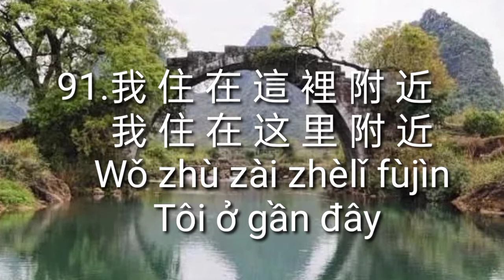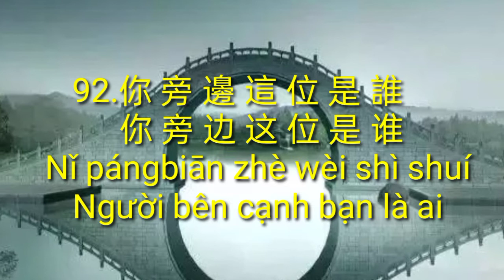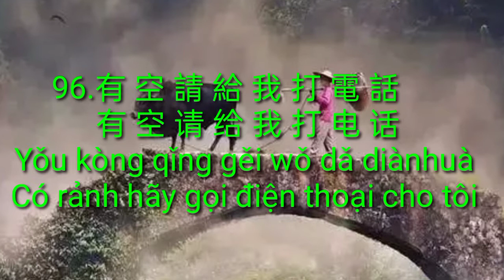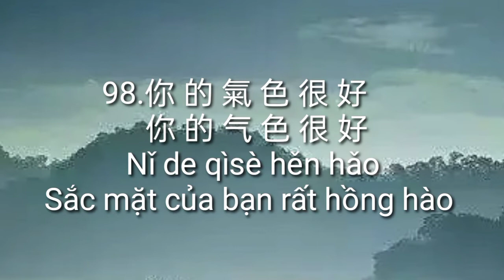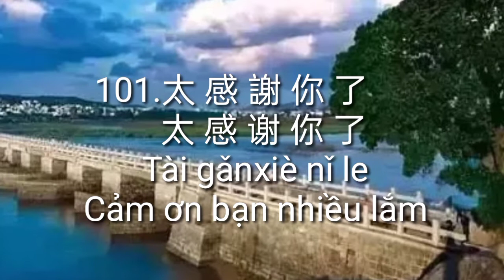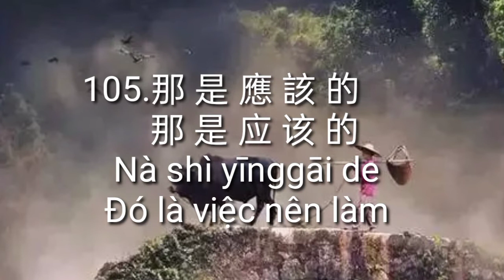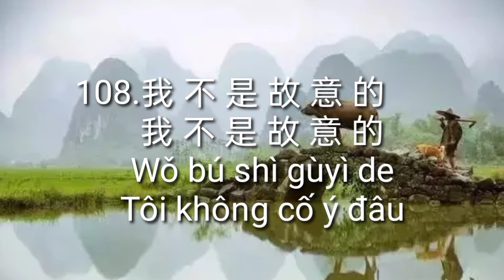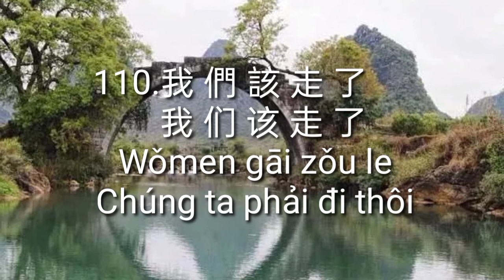Tiếng Trung giao tiếp cấp tốc (phần 4)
Từ câu 91 - 110
Xem tất cả video, ấn vào đây